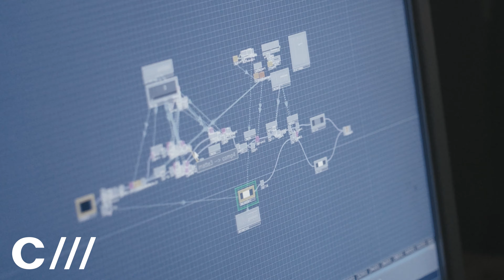Marlee Weinberg & Matthieu Schmit of GhostRaum Present 'Embodied' at Signals Festival 2021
GhostRaum defines itself as a versatile artist collective engaged in various research fields, for the exploration of new visual languages and technologies. Installations and performances involve technical and sculptural characteristics,  creating journeys or passages into 'other worlds', and inviting visitors to feel their own multidimensionality.

For Signals Festival 2021, GhostRaum presented a performative installation with choreographer and dancer Marlee Weinberg and visual artist Matthieu Schmit. During this journey, through embodiment(s), matter and abstraction, we visited states of life, harmony, cosmos, and void.

About Catalyst
We’re an international creative production and performance learning community (formerly known as dBs Berlin), based at the extraordinary Funkhaus in Berlin. Our courses span electronic music production and performance, music production and sound engineering, film production, visual effects, and acting.

Our 3 schools: Music & Sound, Film & Visual Media and Acting, share our state-of-the-art facilities with 30+ production studios and suites, a film studio, multiple IT worksuites, and several tons of tech production toys. Our progressive educational model is based on practice-based learning, empowering students with real life experience and collaborations from day one.

We provide students with a safe space to dream big, grow their own greatness and build a life they love.